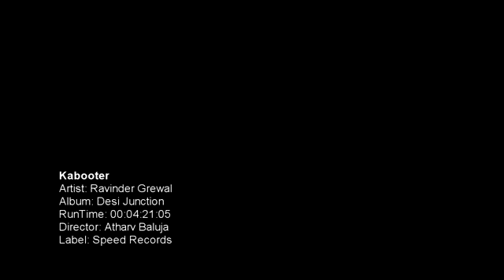Kabootar Ravinder Grewal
Kabootar by Ravinder Grewal from album Desi Junction